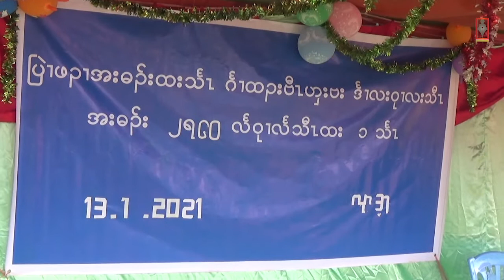(၄) ကြိမ်မြောက် ပရဲ့နှစ်သစ်ကူးပွဲတော်ကို အကျဉ်းချုပ်သာပြုလုပ်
စိုးထိုက်အောင်၊ အန်ထော်နီ

၂၀၂၁ ခုနှစ် ဇန်နဝါရီလ (၁၃)ရက်နေ့မှာ ကျရောက်တဲ့  ပရဲ့ နှစ်သစ်ကူးပွဲတော်ကို ပရဲ့လူမျိုးစုတွေ အများစုနေထိုင်တဲ့ ကေကော ကျေးရွာအုပ်စု လိုဒေးကျေးရွာမှာ ပြုလုပ်ခဲ့ပါတယ်။

ကိုဗစ်ကာလဖြစ်တာကြောင့် ပွဲတော်ကို အကျဉ်းချုံးပြီးတော့ ပြုလုပ်ခဲ့တယ်လို့ ပရဲ့အမျိုးသားကော်မတီ ဒုဥက္ကဌ ဦးဂျေအက်ဒွက် ကပြောပါတယ်။

နှစ်သစ်ကူးပွဲနေ့မတိုင်ခင် ည(၁၂)နာရီ တိတိမှာ မီးရှုးမီးပန်းဖောက်တာတွေ၊ သေနတ်ပစ်ဖောက်ခြင်းအပြင် ရိုးရာအကတွေနဲ့ သီဆိုဖျော်ဖြေရင်း နှစ်သစ်ကူးကိုကြိုဆိုကြပါတယ်။

နံနက် (၈) နာရီဝန်းကျင်မှာတော့ ပရဲ့လူမျိုးတို့ အထွဋ်အမြတ်ထားကြတဲ့ တံခွန်တိုင် တိုင်တော်ကိုအိုးစည်ဗုံမောင်းတီးကာ စိုက်ထူခဲ့ကြပြီး  အားကစားပွဲတွေလည်း ကျင်းပခဲ့ကြပါတယ်။